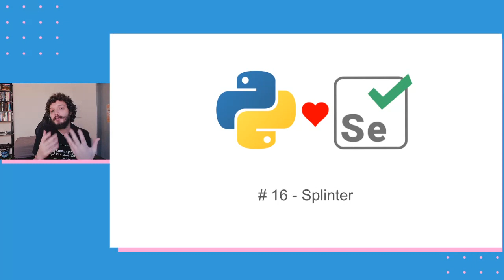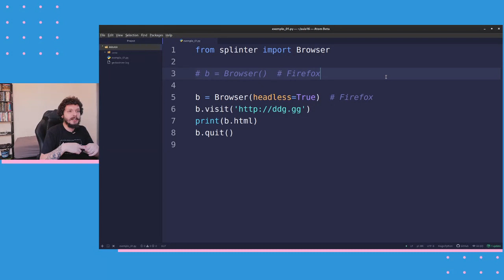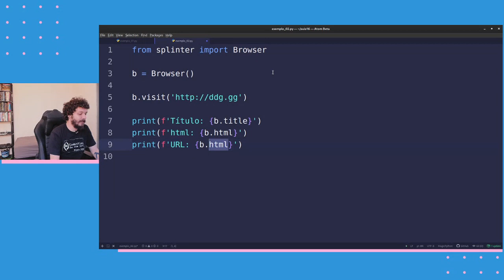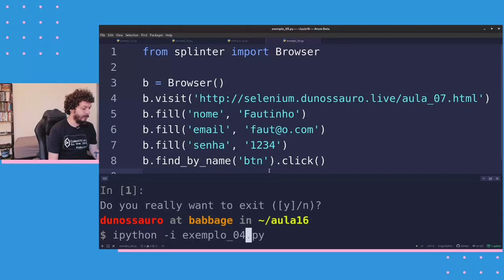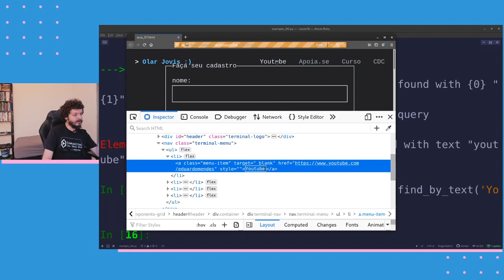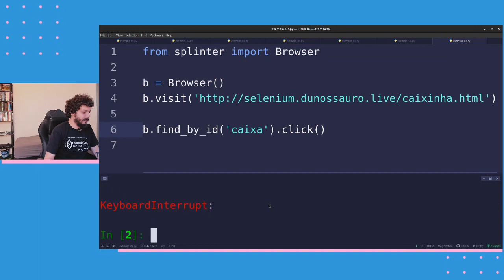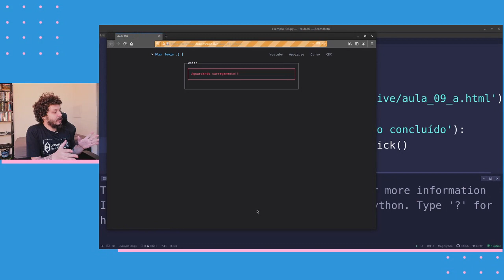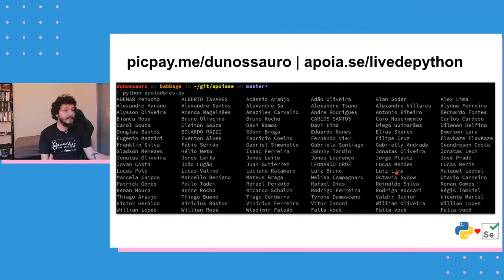Selenium com Python #16 - Splinter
Splinter é uma biblioteca muito legal, que faz um wrapper no selenium e fornece uma API muito gostosa de programar.

Vamos aprender juntos? S2